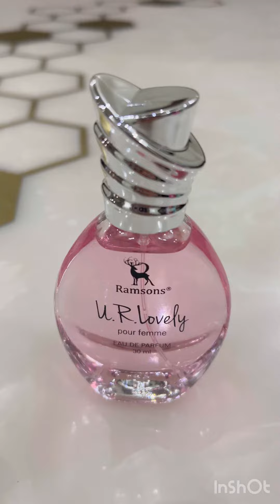BESTSELLERS 😍Fragrance 💞from NYKAA 🛍️😍👌shopping